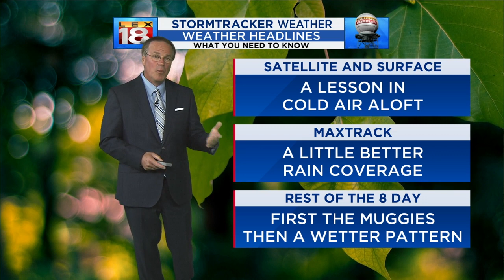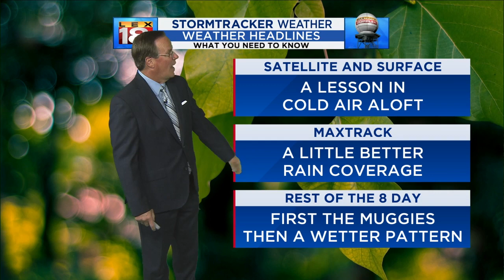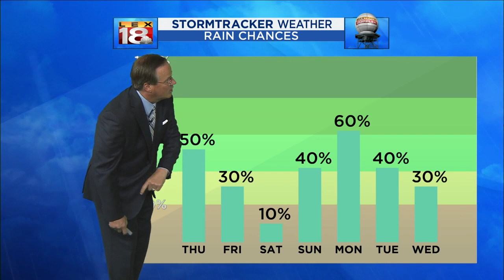Evening Weather - June 17, 2020